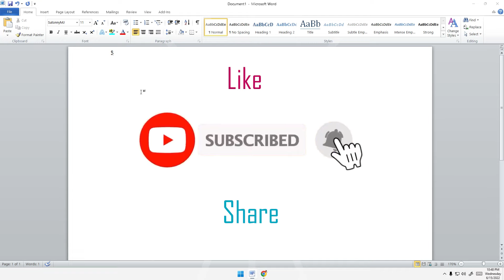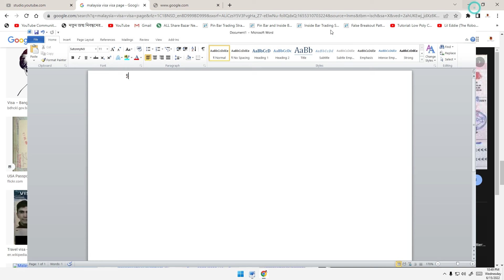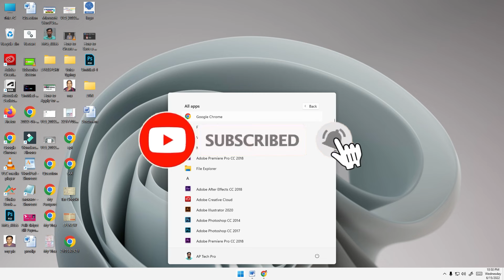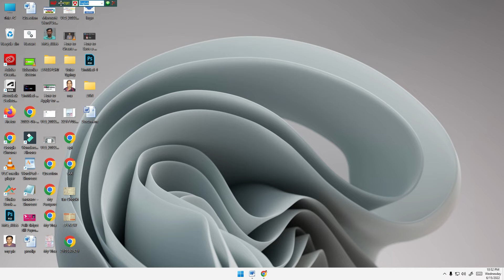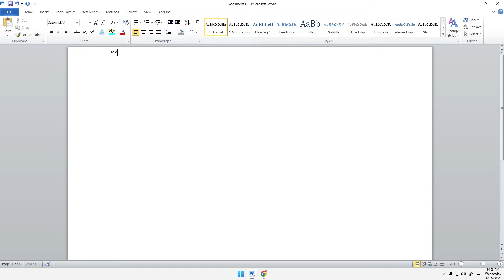Bijoy Bayanno Typing Problem Solution | Ctrl+Alt+B কাজ না করলে যা করতে হবে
Bijoy Bayanno Typing Problem Solution | Ctrl+Alt+B কাজ না করলে যা করতে হবে, In this video I have shown bijoy bayanno typing problem solution and What to do if Ctrl + Alt + B does not work in bijoy bayanno keyboard.
Ctrl+Alt+B কাজ না করলে যা করতে হবে
ap tech pro
bijoy bayanno typing problem solution
bijoy bayann
bijoy 52 keyboard
bijoy keyboard
bijoy keyboard not working
bijoy bayanno typing problem
bijoy bayanno typing tutorial
bijoy bayanno typing guide
bijoy 52
bijoy bayanno bangla typing tutorial
bangla tutorial
bangla typing
bijoy bangla problem
bijoy bayanno bangla typing problem
bijoy bayanno topbar show
bangla typing problem
Bijoy keyboard bangla typing problem